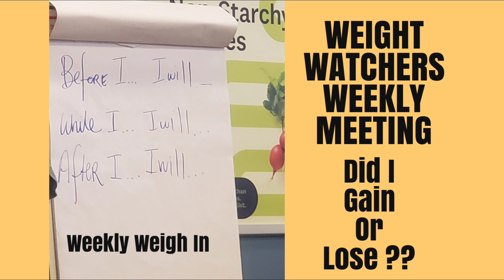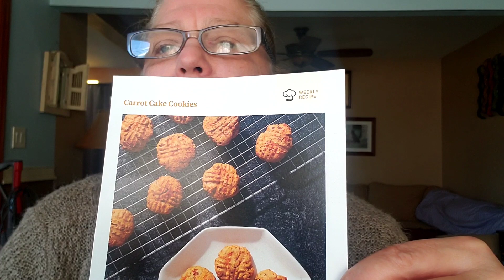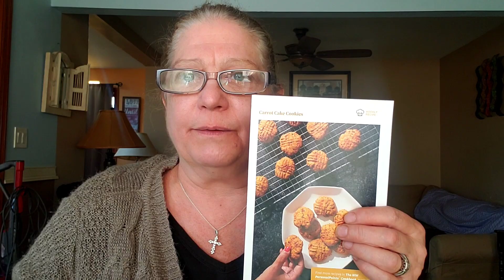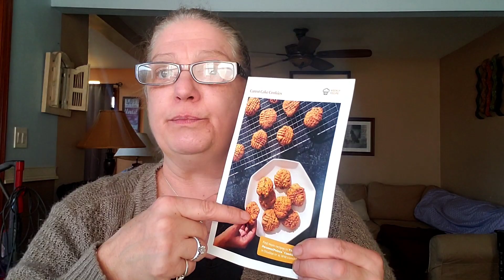WEIGHT WATCHERS PERSONAL POINTS PLAN WEEKLY MEETING WEEKLY WEIGH IN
WEIGHT WATCHERS PERSONAL POINTS PLAN| THIS WEEKS MEETING WEEKLY WEIGH IN

☆☆☆PLEASE ALWAYS CHECK THE POINTS ON ITEMS YOU ARE USING, DIFFERENT BRANDS SOMETIMES HAVE DIFFERENT POINTS☆☆☆☆

Nutritional Yeast

Pantry Storage Containers

Britta Water Filter Pitcher

Braggs Apple Cider Vinegar with Mother:

Large Silicone Cupcake Holders

Angel Food Fat Free Cake Mix

.to/30cf7eH

Mason Jar Storage Bags 24pc